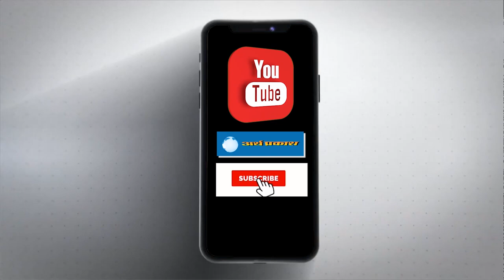पंजाब में भाजपा बड़े भाई की भूमिका में आने को बेताब, बदलते सियासी घटनाक्रम का राजनीतिक विश्लेषण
पंजाब में भाजपा बड़े भाई की भूमिका में आने को बेताब, बदलते सियासी घटनाक्रम का राजनीतिक विश्लेषण, सुनिए सलाहकार सम्पादक नरेश कौशल से, हमारी वीडियो आपको